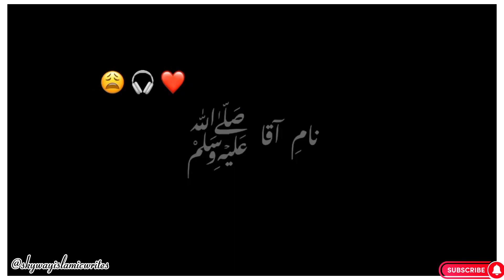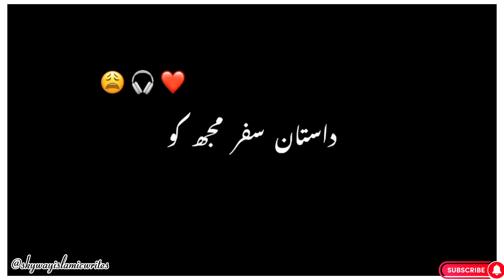NaaT LoFii | This Naat Melt My Heart | Slowed and Reverb | Beautiful Naat Lofi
JazakAllah
Oh Allah forgive me for all my sins.
jaisy hi Sabz Ghumbad nazar ayega
khud hi palko sy anso tapak jyengy
zikr unka jaha bhi suna jyega